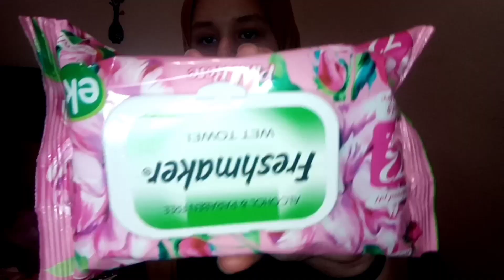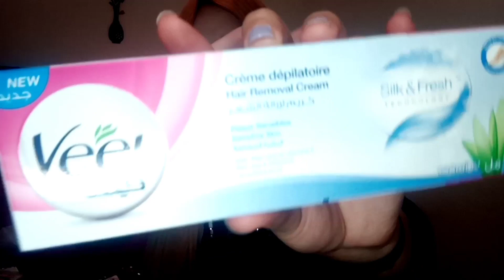شريت كولشي غير ب 5 dh😲, مكياج رخيص أو فنفس الوقت جودة ديالوا عالية 🤤، هميزات ياا سلام 🤫